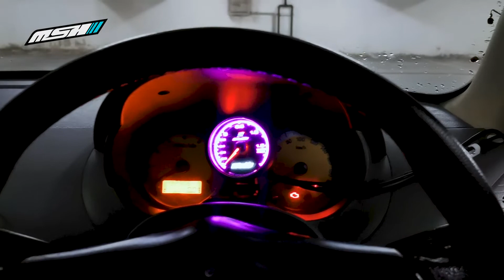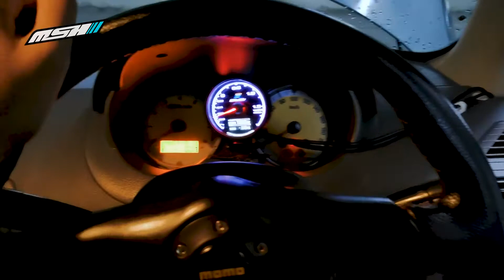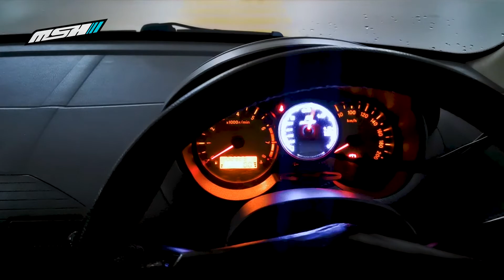#78 PROTON SAVVY YRV | REVIEW MALAYSIA | SUPERB HANDLING | MODIFIED | K3VET